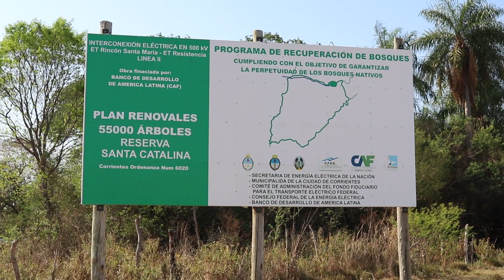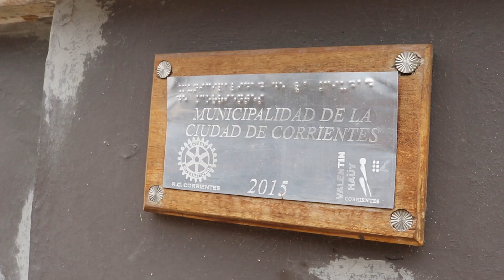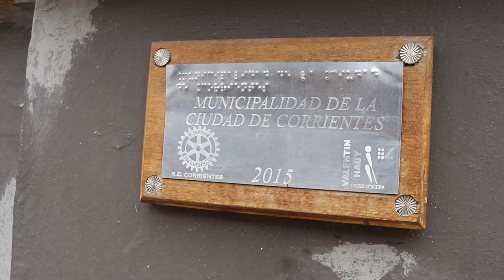Concurso: más de 200 agentes municipales pasarán a planta permanente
El intendente Eduardo Tassano anunció la convocatoria a concurso cerrado de antecedentes y oposición para el ingreso a 201 puestos de planta permanente del Departamento Ejecutivo Municipal (DEM), modo con el cual, mediante la evaluación de antecedentes y la evaluación técnica correspondientes, se procederá a cubrir las vacantes de una forma transparente, responsable y justa, con oportunidades para todos los agentes que cuenten con los requerimientos vigentes.
La inscripción a esta primera etapa del concurso -que tendrá continuidad durante el desarrollo del año próximo- estará abierta desde el lunes 4 de enero de 2021 hasta el viernes 22 de enero del mismo año, para lo cual los postulantes interesados deberán ingresar al portal del agente municipal donde se encontrarán con el link de inscripción correspondiente, cuyos requisitos establecidos serán controlados por la Dirección General de Recursos Humanos.
Un aspecto tenido en cuenta por la gestión liderada por Tassano es que la convocatoria “surge de lo trabajado en la Comisión Paritaria Permanente junto a la Asociación de Obreros y Empleados Municipales (AOEM), constituyendo la primera etapa, quedando pendiente de concreción la segunda en el primer semestre del año 2021”, lo cual ratifica la continuidad de este tipo de acciones, en beneficio de los trabajadores municipales.

Notas:
Eduardo Tassano - intendente
Hugo Calvano - secretario de Coordinación de Gobierno